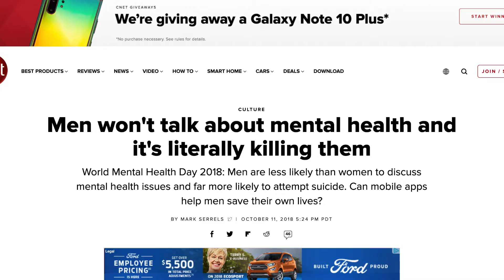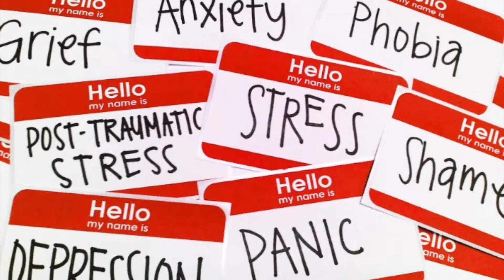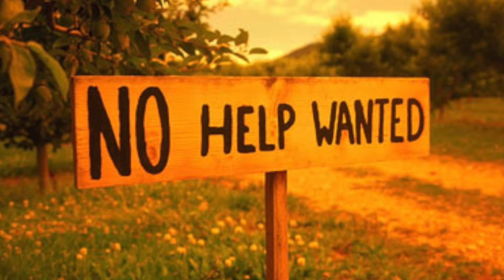Course Summative 1